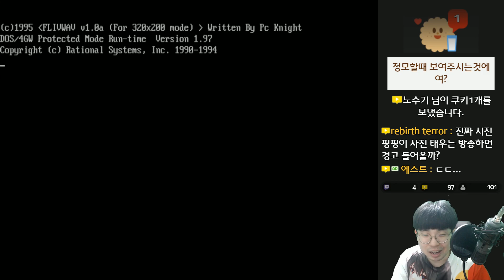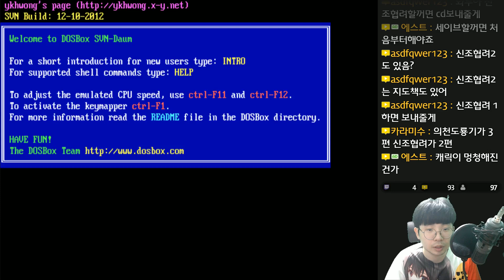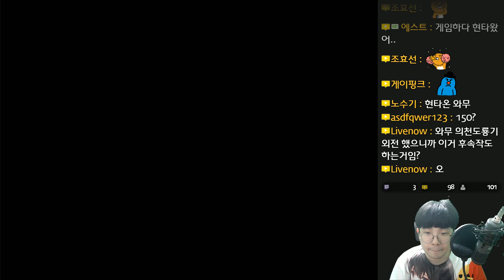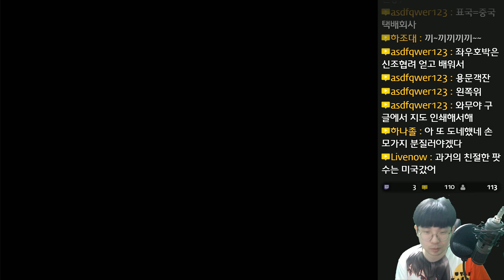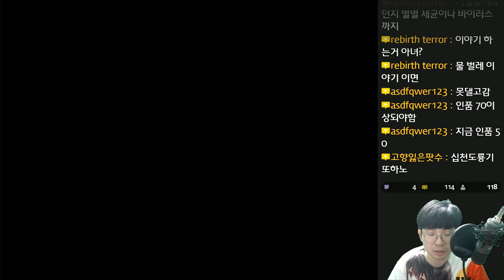의천도룡기 외전 (金庸群俠傳) - 대만 이세계물 - 2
의천도룡기 외전 (金庸群俠傳)